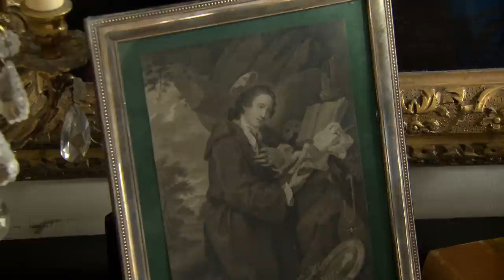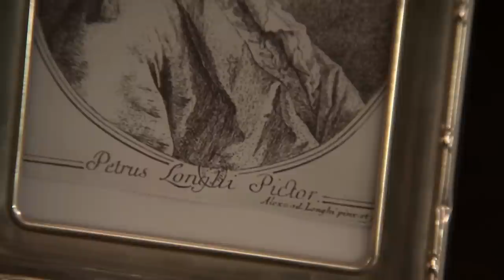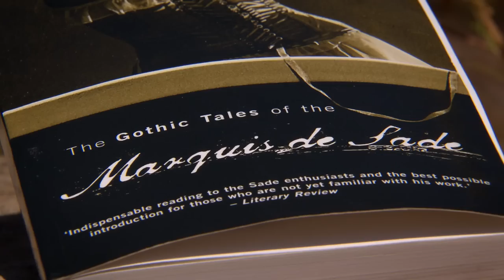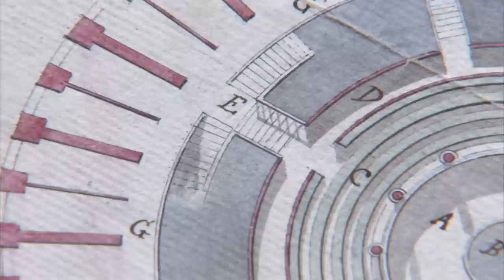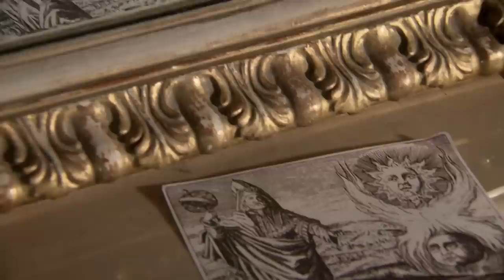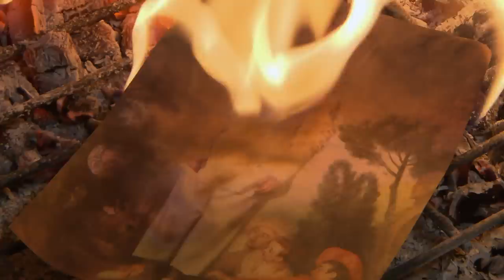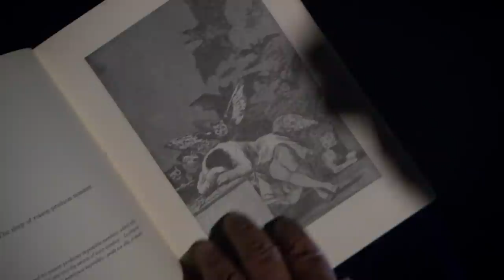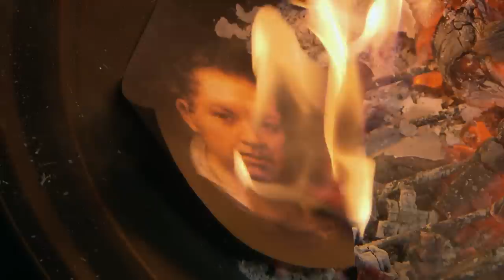Rococo's Descent Into Madness (Waldemar Januszczak Documentary) | Episode 3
Waldemar Januszczak explores the Rococo's descent into madness. When you spend as much time as the Rococo did having fun and escaping reality, madness soon sets in. The 18th century is seen as the era of frivolity and enjoyment, but in an age of such decadence there was also the brutish satire of Hogarth, the mysterious masked figures of Longhi, the anguish of Messerschmidt and the depths of Goya's macabre genius.